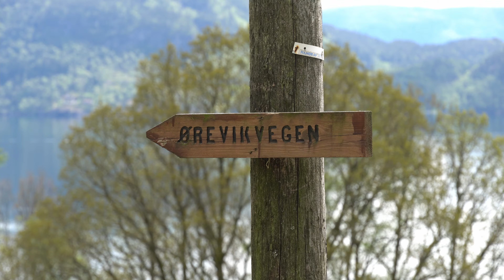10 Days Solo Motorcycle Camping - Special meal on the Trangia - NORWAY Ep.08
Today is the 17. May, the Norwegian constitution day. I wake up at one of my favourite WildCamping spots in the area and continue my path south towards Lysebotn on the Ryfylkevegen. Ryfylkevegen is a national tourist road that everyone should try one day. Enjoy

I use both services for all my music and SFX